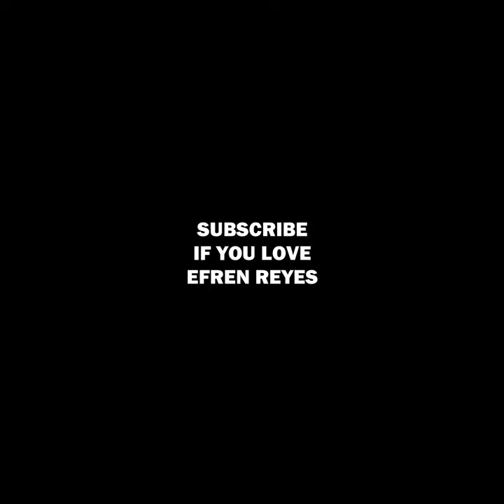Don't miss and Don't scratch against 69 Year Old Efren Reyes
Never underestimate the legend in his golden years, because he can still play amazing pool!